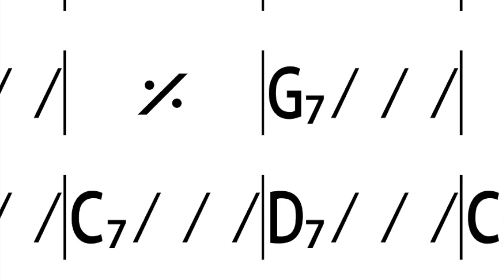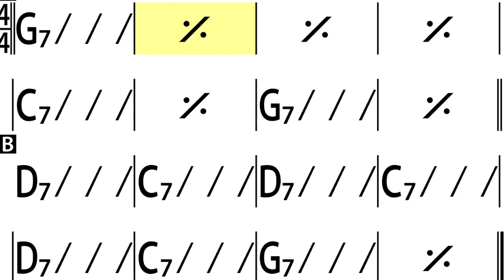Watermelon Man backing track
4 bar intro
10 times round